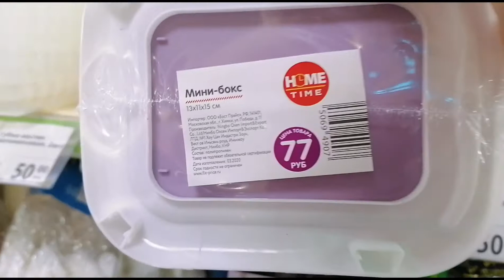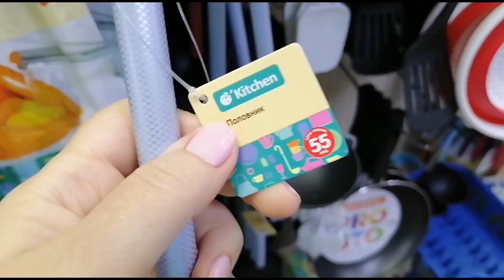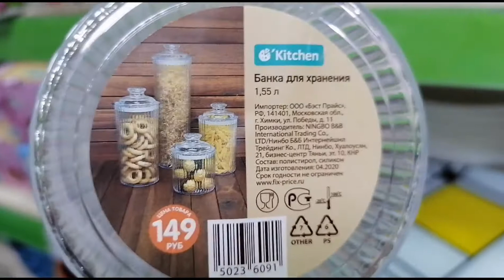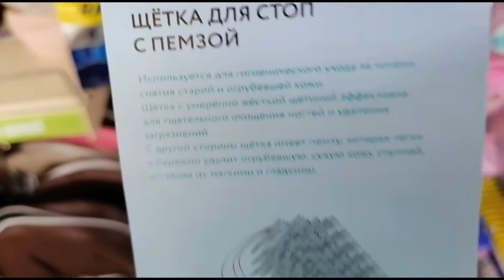ФИКС ПРАЙС 💚 ГОЛОВА КРУГОМ ОТ НОВИНОК!!! ОНИ ВЕЗДЕ!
Море новинок! В обзорах только новые товары!

Скачивай приложение ФАБЕРЛИК, регистрируйся и совершай Дж выгодные покупки!